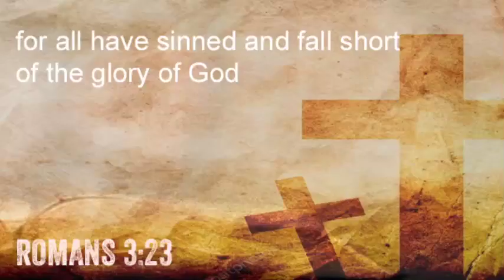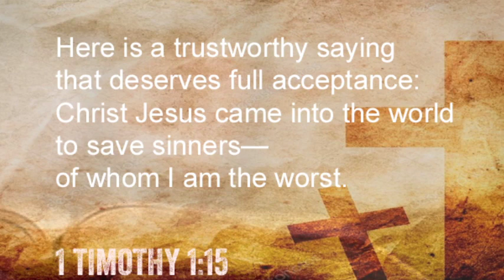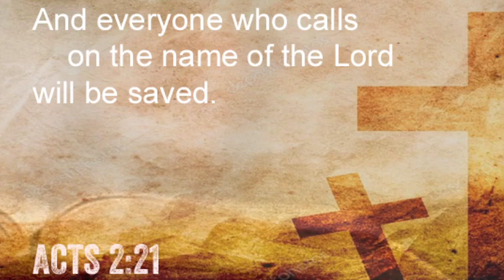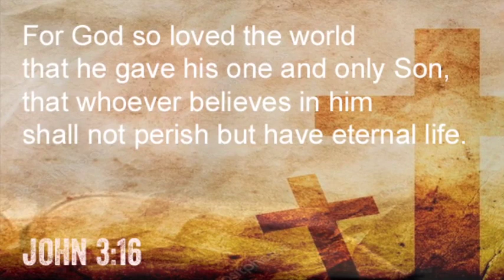Trusting God - A short talk by Mark Edwards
This is an extract of a talk from evangelistic rap pastor MC Tempo. In this video Mark Edwards is giving a gospel message during the Easter 2020 coronavirus covid-19 lockdown. Speaking about Jesus going to the cross to forgive sin and why we should consider the evidence, particularly during the global epidemic.

A short talk from rapping pastor Mark Edwards on trusting God. Here is MC Tempo preaching Jesus to the christian church, from the bible as a form of worship to god. With prayer, love and faith being vital elements of the gospel of jesuschrist from the scripture, we hope his ministry, as well as his prophetic and praise based gospelmusic will help lead others to christianity as they follow Jesus.